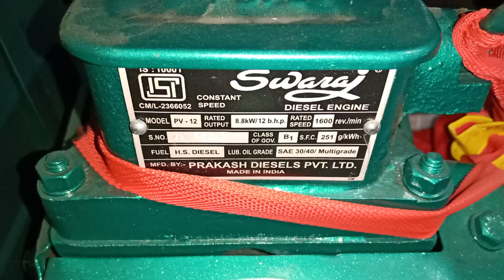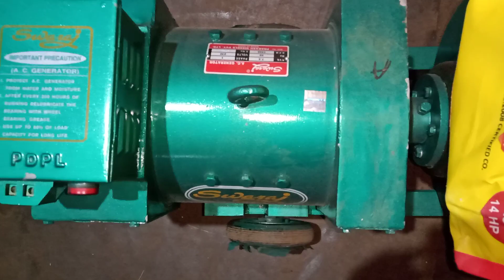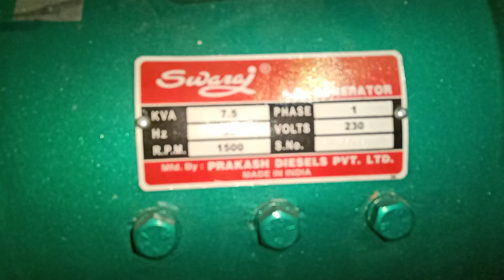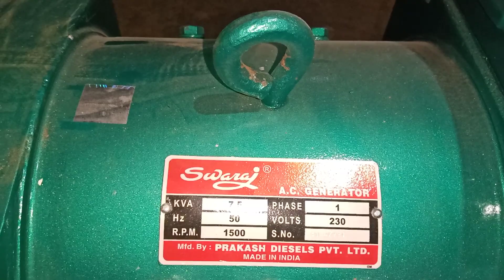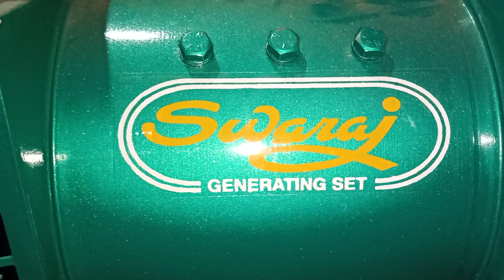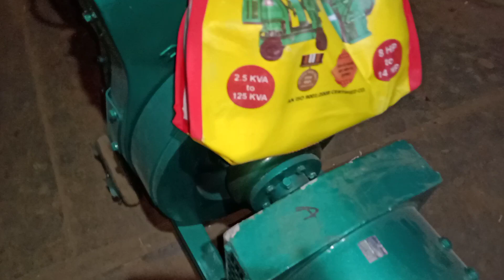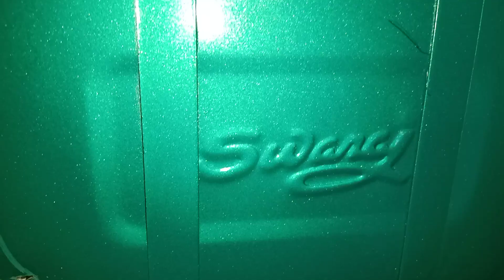PDPL SWARAJ ENGINE|CLCW TECHNOLOGY|BHP-12|AIR-COOLED|WITH 7.5 KVA ALTERNATOR|VOLT-230|SINGLE PHASE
TECHNICAL SPECIFICA👇
 HANDLE START
MODEL-PV12
RATED OUTPUT-8.8kw/12bhp
class of govr-B1
SFC-251g/kwh
FUEL-H.S DIESEL
LUB OIL GRADE-30/40/MALTIGRATE
NO.OF.CYL-1
AIR COOLING
1500-RPM
KW-8.8
ALTERNATOR
KW-7.5 KW
KVA-7.5 KVA
SINGLE PHASE
V-230V
50HZ
1.0 P.F
1.Taparia 1812 Ring Spanner Set (12-Pieces)
2.Taparia DEP 10 Double Ended Spanner Set
3.Taparia 840 Screw Driver Set with Neon Bulb
4.TAPARIA Multi Purpose Tester - Set of 5
5.Taparia 1172-10 Adjustable Spanner (Phosphate Finish)
6.Taparia 1621-7 Steel (185mm) Combination Plier with Joint Cutter (Red and Black)
7.Taparia 1408 Long Needle Nose Mini Plier (Silver,Brown)
8.Pidilite Holdtite Plus Ptfe Tape Used for Pipe Fittings and Fixing Water Leak (12 mm X 10 m) -Pack of 10
9.Harden 190CM Professional 0.6-2.0mm Self-Adjusting Automatic Multi-Function Crimping Stripper Tool, Tangent Mouth Design, Ergonomic Handle - 660629B
10.Taparia 1715 Steel 1/2 Square Drive Ratchet Handle (Red and Silver)
11.Taparia S1/4H 1/4-Inch Square Drive Socket Set
12.Inditrust 9 inch Multi-Purpose Motorcycle Car Engine Oil Filter Chain Wrench Spanner Removal Tool 225 Single Sided Adjustable Wrench
13.Taparia 1274 Steel (350mm) Stillson Type Pipe Wrench (Blue and Black)
14.SJT 12 pcs Long Combination Spanner/Wrench Set Tools kit/12 Piece Tools kit for Home use - Professional Spanners
15.Taparia 1170-6 Adjustable Spanner (Phosphate Finish) and Taparia KI10V Allen Key Set kit Combo.